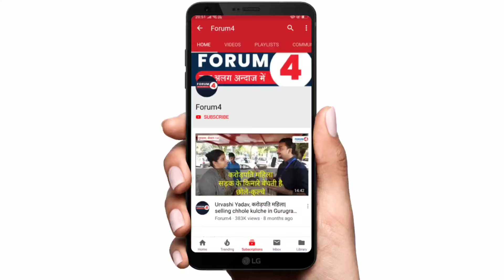अभी - अभी केजरीवाल को लेकर अनुराग ओझा ने किया बड़ा खुलासा, देखिए वीडियो क्यों हुई वायरल ?